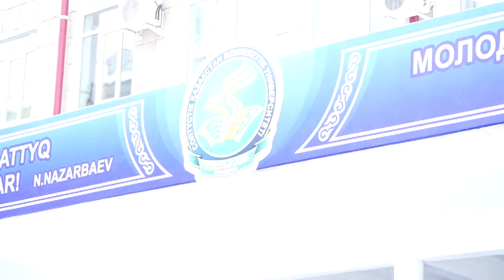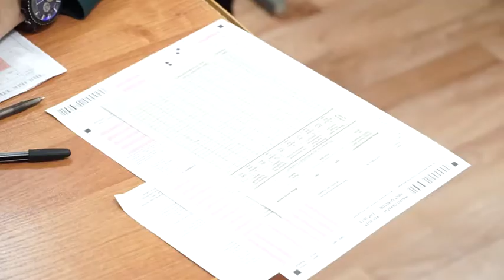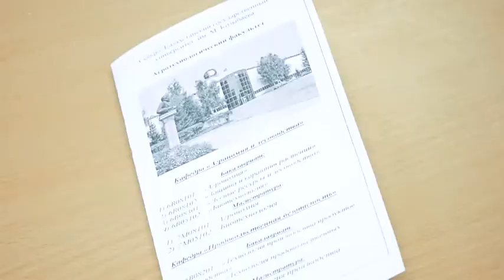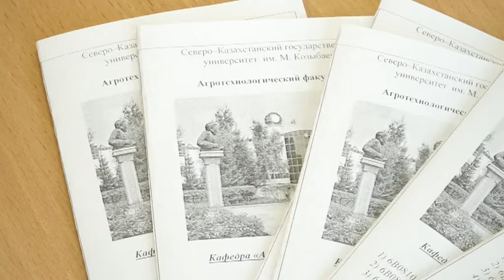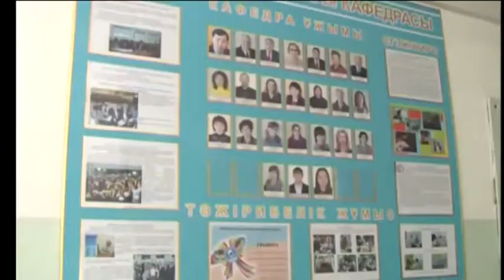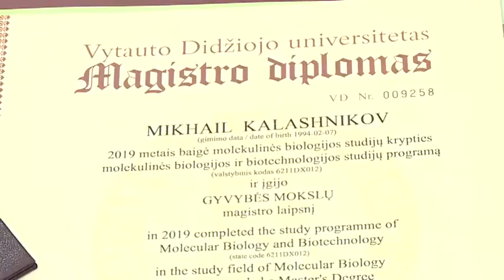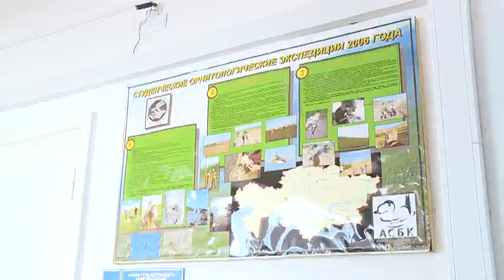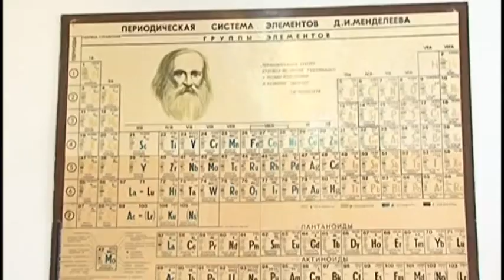Программа “Парасат” каз. (выпуск от 25.01.2020г.)